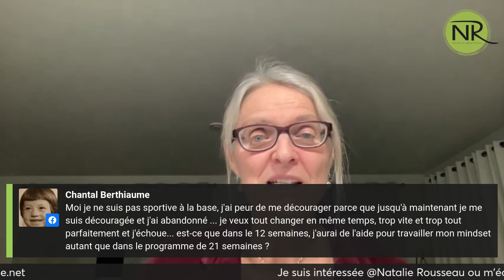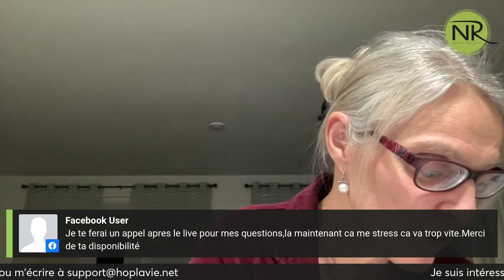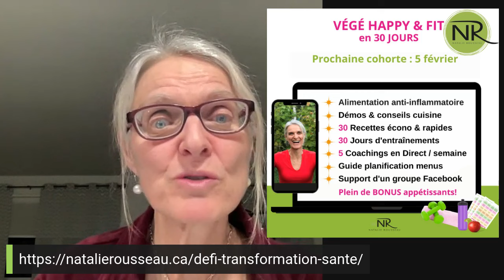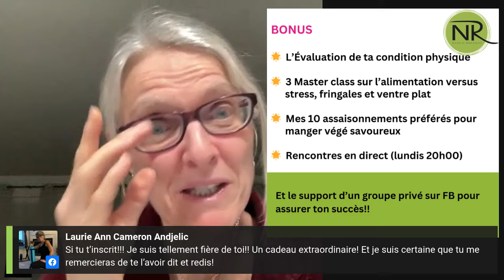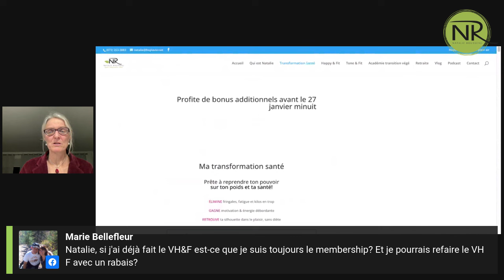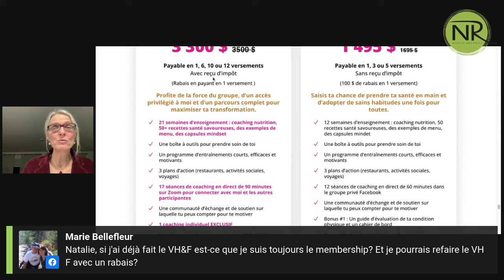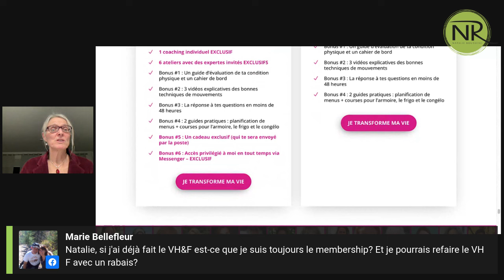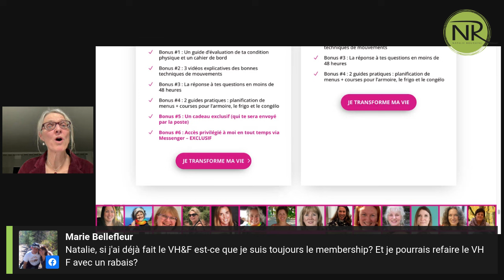Les 5 aliments à AJOUTER et à RÉDUIRE de ton alimentation pour GAGNER 10 ans en santé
Les 5 aliments à AJOUTER et à RÉDUIRE de ton alimentation pour GAGNER 10 ans de vie en santé

Partie 1 (10 minutes) :
coaching pour gagner 10 ans en changeant ton alimentation

Partie 2 (24 minutes)
Qu'est-ce qui t'empêche de passer à l'action et t'inscrire?
Je réponds à tes 6 plus gros obstacles

Partie 3
Je te rappelle du programme MA TRANSFORMATION SANTÉ  (35 minutes)
Et les nouveaux BONUS en s'inscrivant AVANT samedi minuit (54 minutes)
Nouveau Bracelet pour les VIP PLATINE ( 55 minutes)
- Fin des inscriptions samedi minuit
- Nouveaux bonus (5 smoothies anti-âge et 2 semaines de menus)
- et un bracelet je me choisis (si tu prends VIP Platine)

Maintenant 2 parcours : Or (12 semaines) | Platine (21 semaines avec reçus d'assurances)

Partie 4 - Nouvelle offre comme promis! (58 minutes)
Si pour toi ce programme est plus cher que tes moyens ou si tu veux plus les fondements de l'alimentation végé et 30 jours d'entrainement et démo cuisine

VÉGÉ HAPPY & FIT en 30 jours  débute la semaine suivante
- RABAIS de 60$ (avant mardi minuit)
- Présentement à 399 + tx (payable en 1 ou 3 versements)

Je t'avais dit que peut importe tes besoins, j'ai une solution pour toi!!

À ton tour à jouer
Tu DÉCIDES de te prioriser et investir dans ta santé?

Je suis là pour toi
Et je vais te donner mes meilleurs conseils et stratégies pour arriver au même succès que les centaines / milliers de femmes que j'ai accompagnées déjà.

Ta coach,
Natalie Rousseau, votre Experte Transformation Santé

Si tu hésites ou si tu as encore des questions, je suis disponible pour toi :

pour prendre un appel

Ca me fera plaisir de vous jaser pour voir vos objectifs et les obstacles qui vous empêchent de les réaliser :)